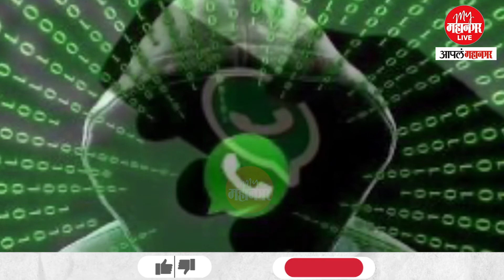भारतातील व्हॉट्सअॅप युझर्स हॅकर्सच्या निशाण्यावर...| WhatsApp users in India targeted by hackers...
भारतासह जगभरात सायबर गुन्हेगारीचे प्रमाण मोठ्याप्रमाणात वाढतेय. यात हॅकर्स सतत नव्या टेक्नॉलॉजीच्या माध्यमातून नवे क्राईम करत आहेत. यामध्ये आता जगातील कोट्यावधी युजर्सचा व्हॉट्सअॅप नंबर आणि खासगी डेटा चोरी करत तो ऑनलाईन विक्री केल्याची घटना समोर आली आहे.